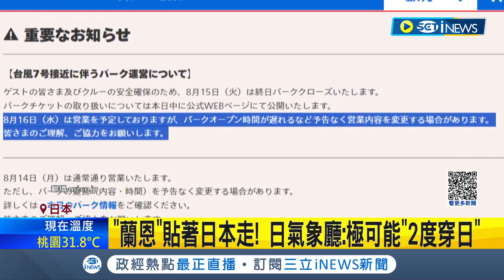"蘭恩"貼著日本走! 日本遊樂設施關閉一天 大阪環球影城:15日閉館 日氣象廳:極可能"2度穿日"｜【國際局勢】20230814│三立iNEWS